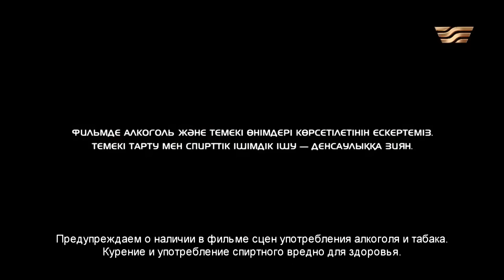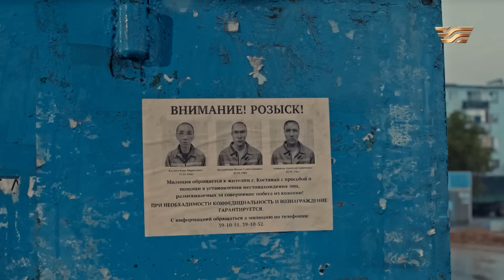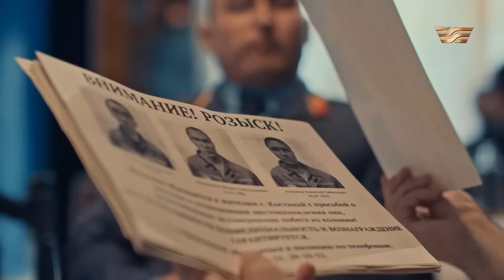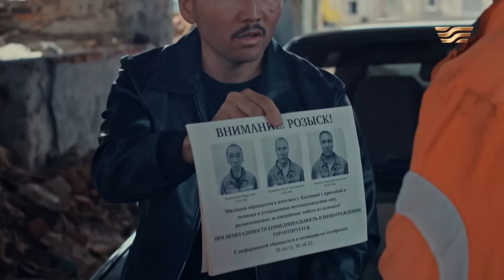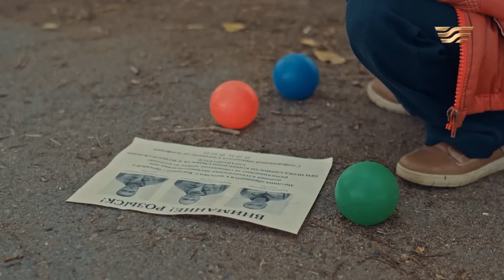«Бозторғай. Жылы ұя» телехикаясы. 5-бөлім / Телесериал «Бозторгай. Жылы уя». 5-серия (рус.суб)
Мұхит, Кене, Амантай үшеуі  түрмеден қашып шығып, іздеуде жүр. Нұрлан мен Қарлығаның балалары көршілерінің үйлерінде қалды. Ал Кене мен Амантай әлдебіреудін қолына жұмысқа кіріп, бала ұрлауға көшеді. Олардың қармағына алғашқы болып Айбол түсті. Оның ендігі тағдыры не болмақ?

Нұрлан мен Қарлыға асырап алған 10 баланы өздерінің екі баласымен бірге ешқайсысын кемсітпей бағады. Нұрлан жұмыссыз қалып, Қарлыға үйде бала қарап отырғандықтан, оларды тұрмыстың тауқыметі қысады. Көмек қолын созғысы келген адамдардан Нұрлан намыстанып, ештеңе алмайды. Түрлі жұмыстарға жалданып, күні-түні еңбек етеді.
Қарлыға өзі асырап алған балалардың тегін анықтап, олардың ата-аналарымен кезігіп, олардың тағдырымен танысады. Өз істеріне өкініп, өмірде жолы болмай жүрген жандар балаларын қайтарып алғылары келмейтінін айтады. Балалар да осы жағдайдан кейін Қарлыға мен Нұрланға бұрынғыдан да қатты жақындай түседі. Кеңестік дәуір құлаған шақта өздері қиын жағдайда бола тұра жетімдер үйінен 10 бала асырап алған Нұрлан мен Қарлыға шаңырағының басынан кешкенін бірге тамашалайық!